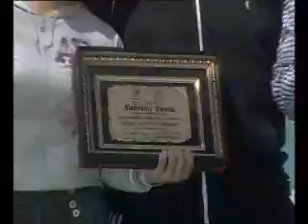DIA DEL EMPLEADO DE COMERCIO 2012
El Secretario Gral. del Sindicato de Empleados y Obreros de Comercio y Afines - Zona Oeste, Cro. Julio Ruben Ledesma durente los festejos del 26/09 en el Campo Deportivo y recreativo Eva Perón (Marcos Paz).  Ley Ledesma - Ley 26541 Feriado Nacional Obligatorio.